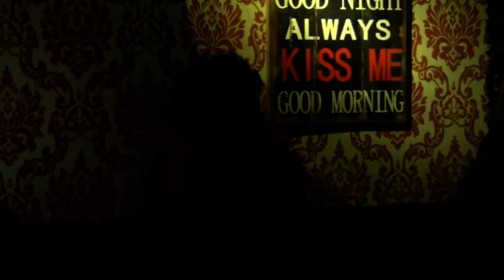Selina Pearl - een beetje gay is oké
Travestie Selina Pearl - een beetje  gay  is  oké